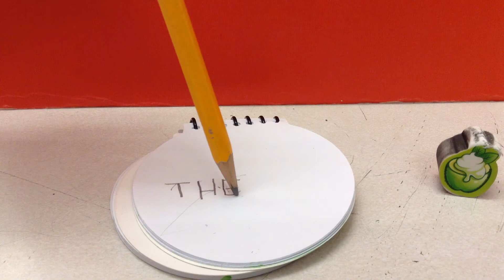Jasmine, Amber and Autum